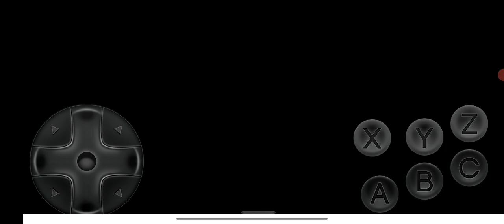Ultimate Mortal Kombat Trilogy Liu Kang MK1 vs Reptile MK1 Very Hard 2 Rounds